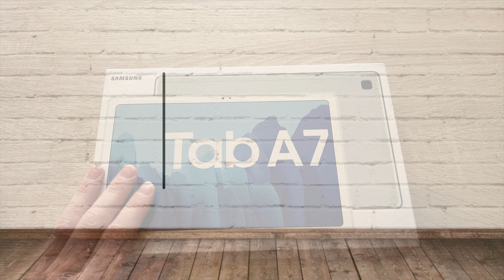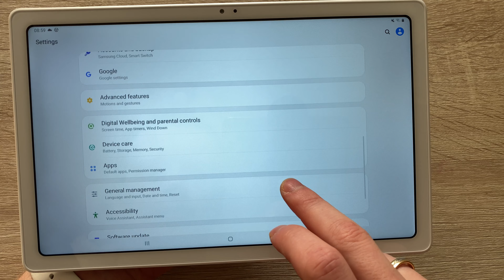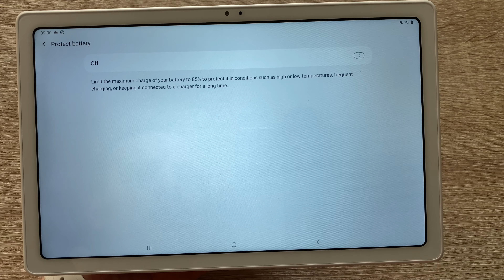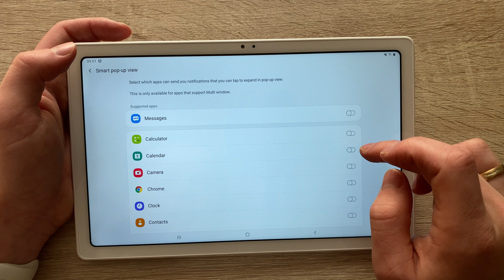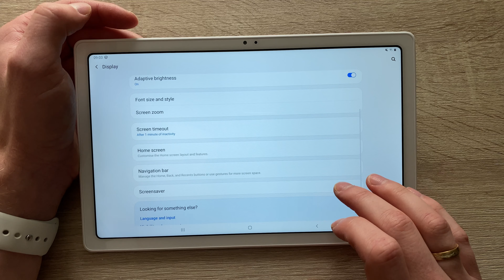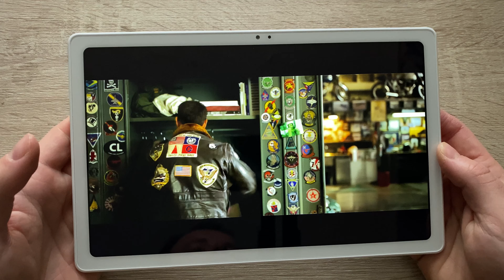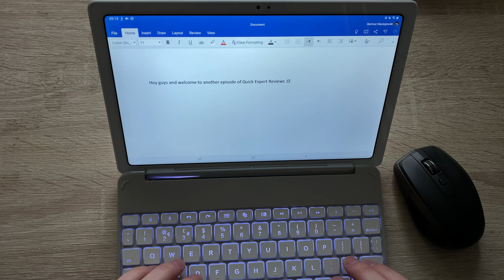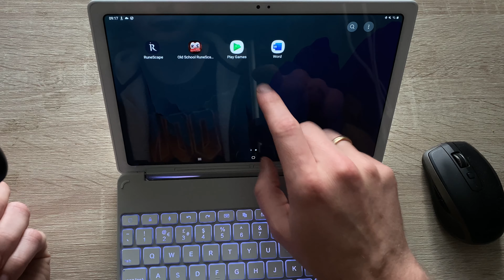Samsung Galaxy Tab A7 10.4 2020 Review. Gaming, Streaming, Studying.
Currently the WiFi only variant of Samsung Galaxy Tab 10.4 is £219 on Amazon

Logitech MX2s mouse used in the video

Chapters

00:00 Intro and Unboxing
01:38 User Interface and Features Overview
05:14 Audio Quality in Music and Videos
06:43 Productivity in Microsoft Word
07:54 Gaming Performance Minecraft and Call of Duty Mobile
08:46 Cloud Gaming via GeForce Now